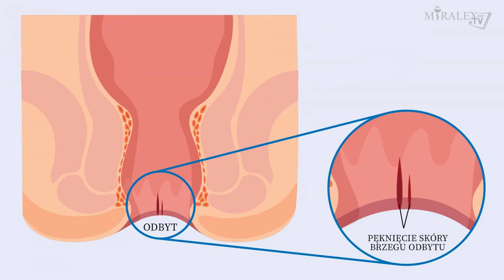🏥 Szczelina odbytu - objawy i leczenie - opowiada dr n. med. Agnieszka Kucharczyk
Druga najczęściej występująca choroba proktologiczna. Na pytania co to  jest szczelina odbytu, kto może na nią zachorować, jak jej zapobiegać i jak leczyć odpowiada proktolog z wieloletnią praktyką dr n. med. Agnieszka Kucharczyk. ⬇️⬇️⬇️

Choć  diagnoza choroby proktologicznej jaką jest szczelina odbytu jest  dla lekarzy specjalistów sprawą oczywistą, to wielu pacjentów nigdy o tej chorobie nie słyszało, dlatego w przypadku jakichkolwiek dolegliwości warto skonsultować się z proktologiem. Pęknięcie anodermy jest chorobą uleczalną, poprzez leczenie zachowawcze lub operacyjne.

W tym odcinku:
00:00 Wstęp
00:31 Co to jest szczelina odbytu i kto może na nią zachorować
00:52 Jakie są objawy kliniczne pęknięcia anodermy
01:48 Dolegliwości bólowe przy szczelinie odbytu
02:16 Leczenie szczeliny odbytu
02:46 Preparaty po operacji
03:18 Nawroty szczeliny odbytu
03:36 Zapobieganie

Miralex Sp. z o. o. to nowoczesna firma farmaceutyczna specjalizująca się przede wszystkim w dystrybucji produktów ginekologicznych, stomatologicznych, proktologicznych, dermatologiczno-kosmetycznych i gastroenterologicznych.